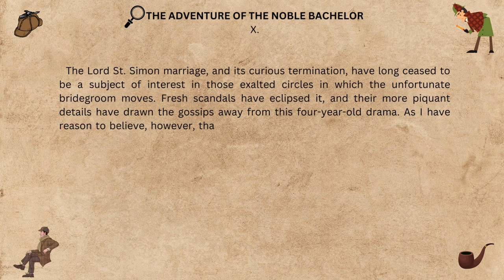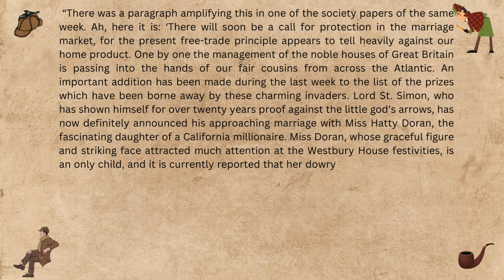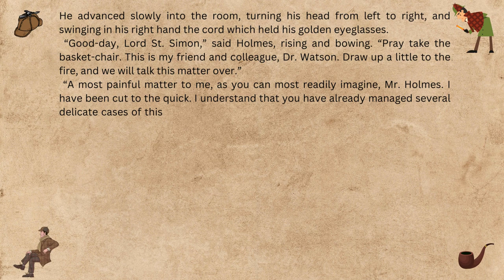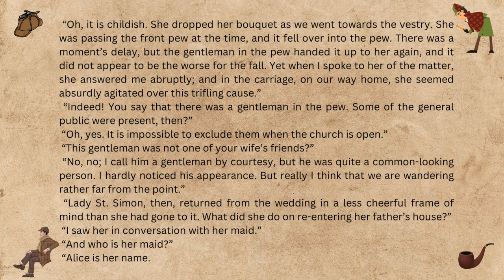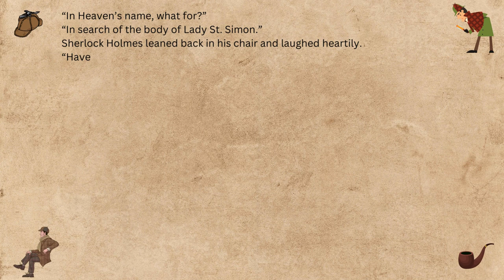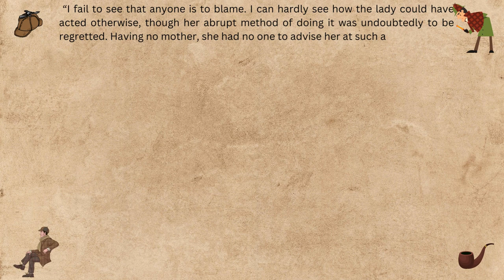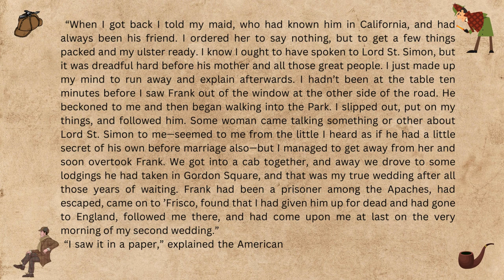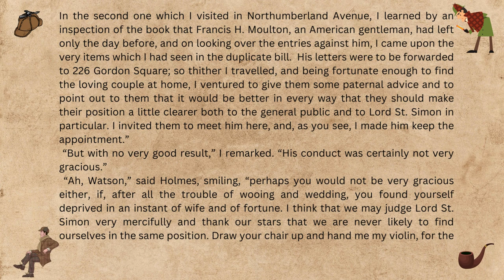The Adventure of Sherlock Holmes AUDIOBOOK.Part10. The Adventure Of The Noble Bachelor Carbuncle